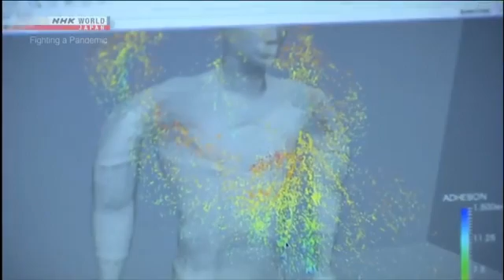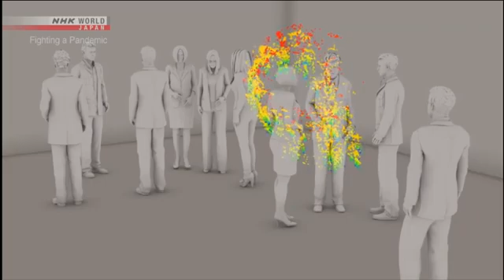Japanese Doctors & Scientist's Captured Corona Virus By Powerful Camera's, How It's Spreads In Air..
Japanese Doctors & Scientist's Captured Corona Virus By Powerful Camera's, How It's Spreads In Air, We Can See In This Video.
Please  Take Care Everyone, Stay Home - Stay Safe.